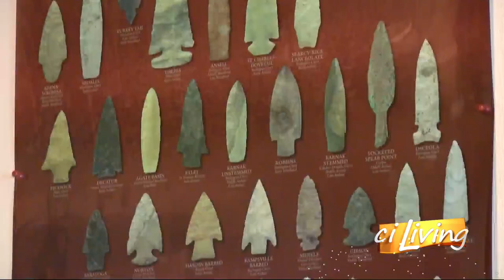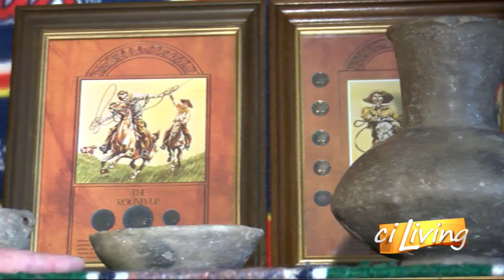Native American Pottery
Erin Valle shares the story behind one man's collection of Native American Pottery.